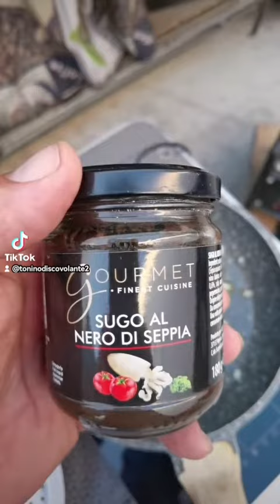Spagetti al nero di seppia e zucchine.